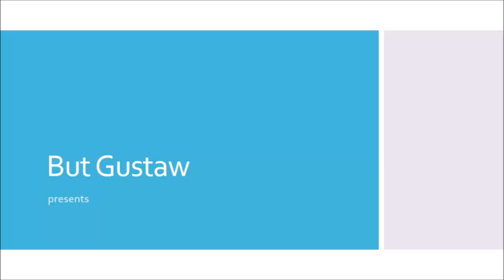shoeplay bgnNM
Topics:
Traces of life from 2.5 billion years ago discovered inside a ruby.
Sculptures, statues and a lead sarcophagus discovered beneath the fire-damaged Notre Dame cathedral.